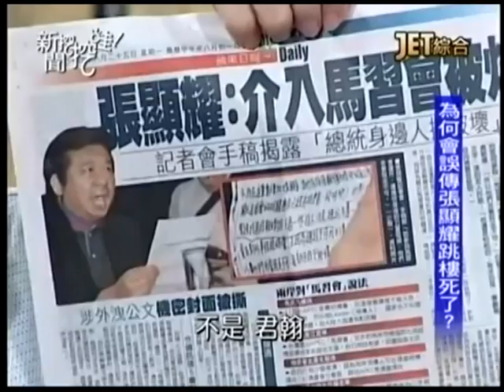新聞挖挖哇：洩密風暴20140825-2